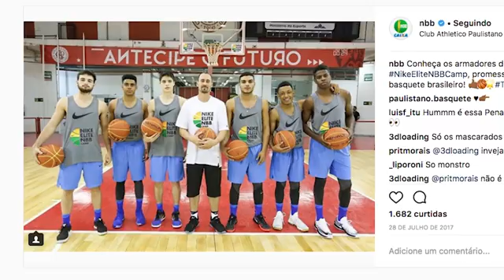Leandrinho Barbosa | Entrevista parte 2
No Canal do NBB CAIXA no YouTube você encontra conteúdo exclusivo dos times e dos seus jogadores preferidos, assim como as "Top Jogadas" da temporada e quadros especialmente elaborados para o fã do basquete!

Sobre o NBB CAIXA:
O NBB (Novo Basquete Brasil) é o campeonato brasileiro masculino adulto de basquete, organizado pelos times, e com a chancela da Confederação Brasileira de Basketball (CBB). Atualmente, fazem parte do campeonato 15 times, abrangendo 07 estados brasileiros.